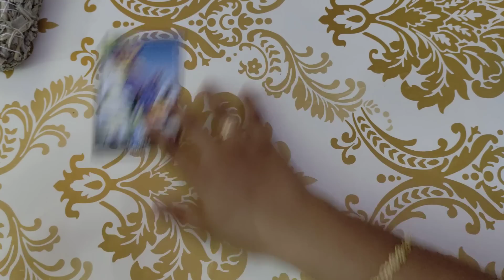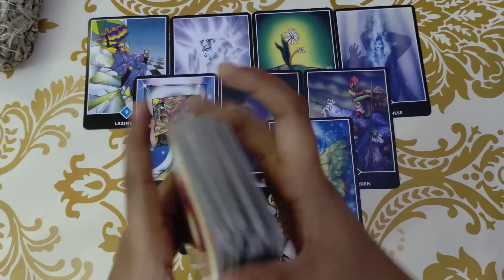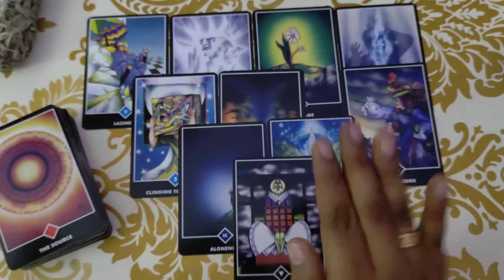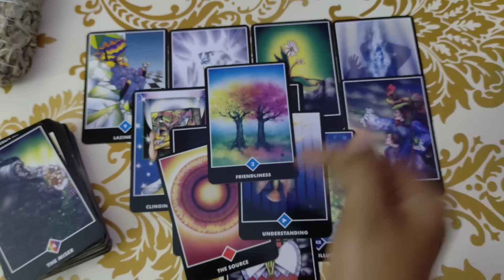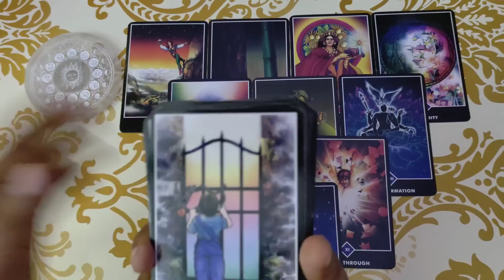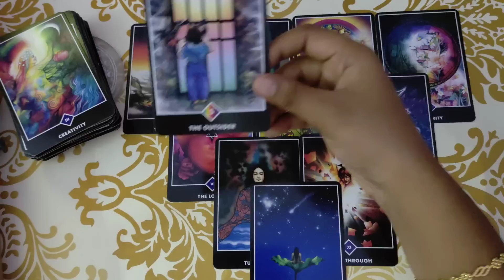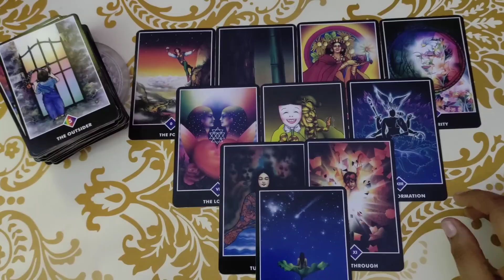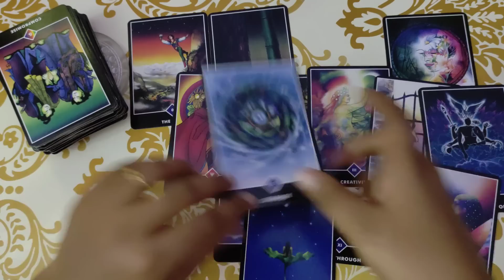അവർ നിങ്ങളോട് സംസാരിക്കുന്നില്ലേ?? Are they confused?! കണ്ടു നോക്കാം!!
Timestamp
1St pile🥵 : 01:30
2nd pile🥰:  14:52

Hey guys ,